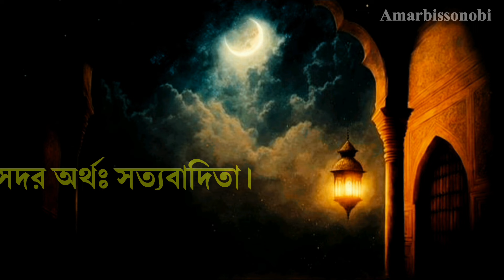cheleder islamic name s diye || ছেলেদের ইসলামিক নাম || babynames || islamic boy names with meaning.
cheleder islamic name s diye || ছেলেদের ইসলামিক নাম

ছেলেদের ইসলামিক নাম, ছেলে শিশুদের সুন্দর ইসলামিক নাম, বাংলাদেশী ছেলে শিশুর নাম, islamic name, ছেলে সন্তানের নাম, islamic name boy bangla, ছেলে শিশুর দুই অক্ষরের ইসলামিক নাম, islamic naam, ছেলে শিশুর নাম, আরবি নাম ছেলেদের অর্থসহ,  নাম, সুন্দর সুন্দর ছেলে শিশুর নাম, সৌদী শিশুদের নাম, ছেলে শিশুদের আরবি নাম অর্থসহ
best Islamic name boy
Muslim baby names 2024
islamic celeder nam Bangla
islamic name boy
2024 সালের ছেলে শিশুর ইসলামিক নাম অর্থসহ
২০২৪ new boys name in Bangla
bacchader naam
boy name
islamic boy names with meaning
cele baby Islamic name
ছেলে শিশুর সুন্দর নাম
children’s names
বাচ্চাদের ইসলামিক নাম

ছেলে শিশুর আনকমন নাম
ছেলে শিশুর ইসলামিক নাম

This channel my use some copyrighted
matarials without specific authorization of the owner but contents used here falls under the fair use as described in the copiright act 2000 law no.28 of the Year 2000 of Bangladesh under chapter 6 section 36 and chapter 13 section 72. According to law allowance is made for 'fair use' for purposes such as criticism,comment news reporting teaching scholarship, and research statute that might otherwise be infringig ' non - profit educational or parsonal use tips balance in favor of fair use.